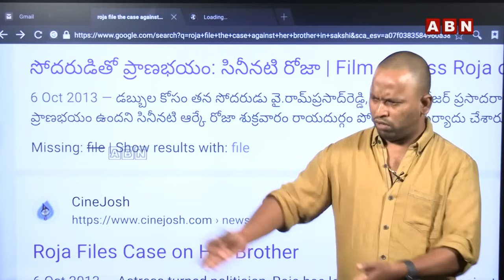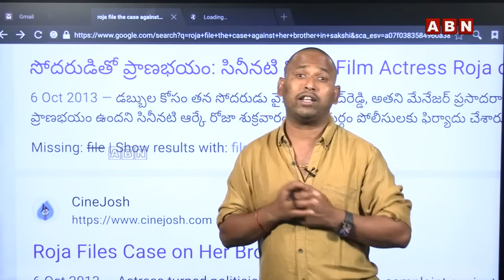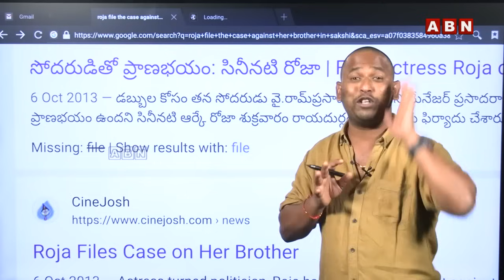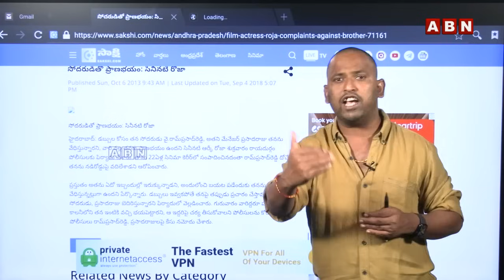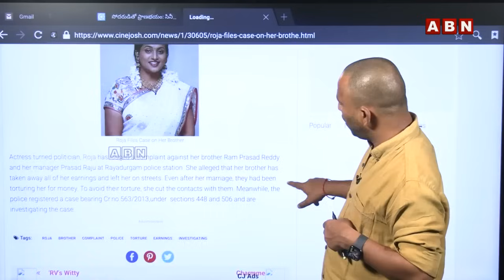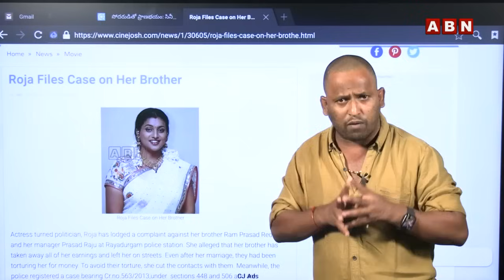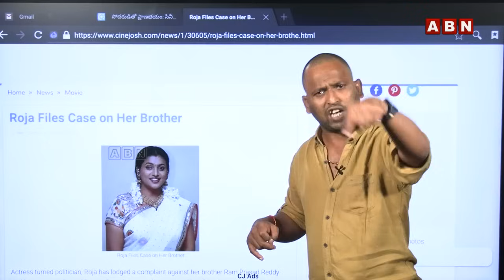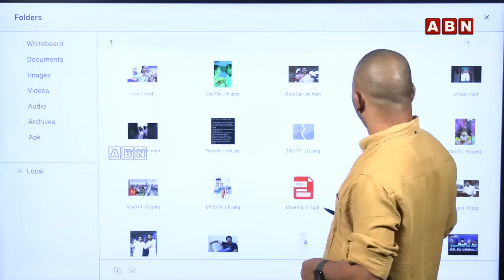అమ్మా రోజా..ఇది నీ భాగోతం, కొంచం తగ్గించుకుంటే మంచిది | Kirak RP Strong Counter To Roja | ABN